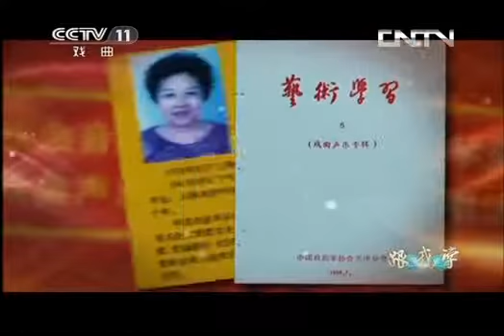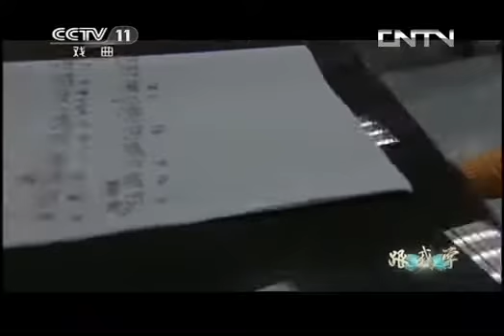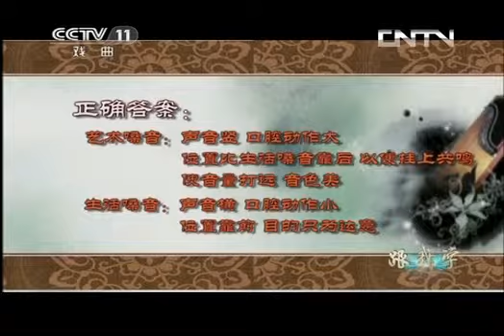跟我学 《跟我学》 20130907 何敏娟戏曲声乐教学 （6）